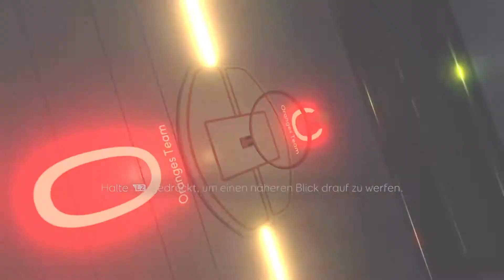Tacoma [PS4] Easteregg Cats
da konnte ich meinen Augen fast nicht trauen, als beim Versenken eines Totenschädels in einem Basketballkorb tatsächlich Katzen an mir vorbei flogen. Miau